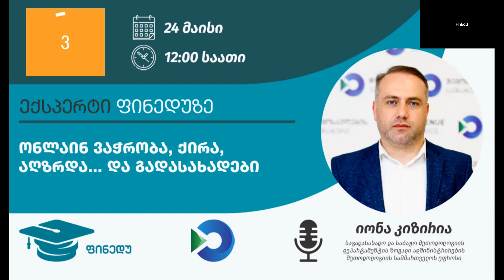ონლაინ ვაჭრობა, ქირა, აღზრდა... და გადასახადები I ექსპერტი ფინედუზე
როდისაა სავალდებულო გადასახადის გადამხდელად რეგისტრაცია?
რას ნიშნავს ნებაყოფლობითი რეგისტრაცია და გადამხდელისათვის რა უპირატესობა შეიძლება მას მოჰქონდეს? დარღვევებს რა ტიპის სანქციები უკავშირდება?

რუბრიკაში „ექსპერტი ფინედუზე“ სპიკერი სწორედ თვითდასაქმებულების საგადასახადო რეგულირებაზე ისაუბრებს.

რუბრიკის მოწვეული ექსპერტია შემოსავლების სამსახურის საგადასახადო და საბაჟო მეთოდოლოგიის დეპარტამენტის ზოგადი ადმინისტრირების მეთოდოლოგიის სამმართველოს უფროსი - იონა კიზირია.

00:00 - დასაწყისი;
03:10 - ონლაინ ვაჭრობა, ქირა, აღზრდა... და გადასახადები;
26:30 - როცა დავრეგისტრირდი საცხოვრებელი ფართის გაქირავების ამ სპეციალურ რეესტრში, ავტვირთე ქირავნობის მოქმედი ხელშეკრულება. თუ ის მოქირავნე მიდის და მოდის ახალი, რამე ცვლილება საჭიროა? ახალი ხელშეკრულება უნდა ავტვირთოთ ან რამე ცვლილების შესახებ უნდა განვაცხადოთ?
28:40 - 1-წლიანი ხელშეკრულების საჯარო რეესტრში რეგისტრაციის ვალდებულებაზე რამეს ხომ არ გვეტყოდით? თუ ეს საგადასახადო ვალდებულებებთან არაა კავშირში?
30:32 - მოგესალმებით! თუ დამფუძნებელი (50%) აქირავებს თავის კომპანიაზე კომერციულ ფართს. ამ შემთხვევაში განსაკუთრებული ყურადღება რამეს უნდა მივაქციოთ?
33:08 - საცხოვრებელი ბინის გაქირავებისას მიღებული პრაქტიკაა, რომ აგენტები/შუამავლები დადებული ხელშეკრულებიდან იღებენ გარკვეულ ნაწილს (მაგალითად 1 თვის ქირის ღირებულებას). დეკლარაციისა და გადასახადის გადახდისას ეს თანხა უნდა გამოვაკლოთ? თუ ეს მაინც ჩვენს შემოსავლებად ითვლება და მასზე მაინც ვიხდით გადასახადს?
36:20 - გვაქვს იმპორტი საწარმოში და შეტყობინება მივიღეთ 2022 წლის 1 ივნისამდე გაიარონ რეგისტრაცია მგვ ელექტრონულ რეესტრში waste.mepa.gov.ge. ხოლო, 2022 წლის 1 ივლისიდან შემოსავლების სამსახურს წარუდგინონ მგვ შესაბამისობის სქემაში მონაწილეობის დამადასტურებელი დოკუმენტაცია. როგორ დავრეგისტრირდე?
42:48 - თუ დამუძნებელი ქირის თანხას არ აიღებს მაშინ რა ხდება?
46:28 - როცა დამქირავებელი თვითონ იხდის კომუნალურებს - პირდაპირ რიცხვავს პროვაიდერთან და არ ურიცხავს გამქირავებელს - ეს გამქირავებელმა ქირის თანხას უნდა მიუმატოს, როგორც შემოსავალი?
48:12 - ონლაინ მომსახურებაზეც რომ გვითხრათ? როგორ იბეგრება?
49:49 - ქირით მქონდა აღებული 2018 წელს რამდენიმე ობიექტი ხელშეკრულების საფუძველზე ვიხდიდი ქირას მაგრამ 5 % მე არ მიჩანდა;
51:23 - ვართ მცირე მეწარმე.დაქირავებული გვაქვს ფართი იჯარის გადასახადში შედის კომუნალური გადასახადები.მცირე ბიზნესის ჟურნალში ეს უნდა დაფიქსირდეს სადმე?
53:53 - ჯარიმებზე/პასუხისმგებლობებზეც რომ გვითხრათ - თითოეულ შემთხვევაში, იჯარის, ინტერნეტვაჭრობისას როცა ვარღვევთ კანონით დადგენილ მოთხოვნებს რა შეიძლება დაგვეკისროს?
55:15 - საერთაშორისო გადაზიდვების დროს საზღვარგარეთ გაწეულ ხარჯზე (საწვავი, მომსახურება ავტომობილის) ჩეკი საკმარისია ?
56:22 - პასუხი დამიზუსტოთ უსასყიდლო გაქირავებაზე;
01:02:29 - ონლაინ ვაჭრობას ი.მ რეგისტრაცია ჭირდება?
01:03:10 - რა მეთვლება ეკონომიკურ საქმიანობად? როდის ვხვდები რეგულაციაში?
01:08:41 - დასასრული.

გახსოვდეთ, ფინანსური სირთულეების თავიდან აცილების საუკეთესო გზა, რისკებისა და შესაძლებლობების რეალისტურად შეფასებაა. შეფასებაში კი მხოლოდ და მხოლოდ ცოდნა დაგეხმარებათ.